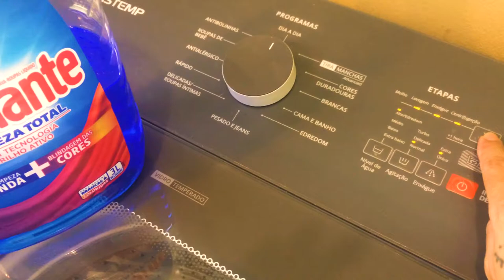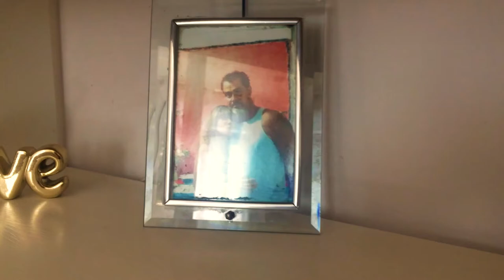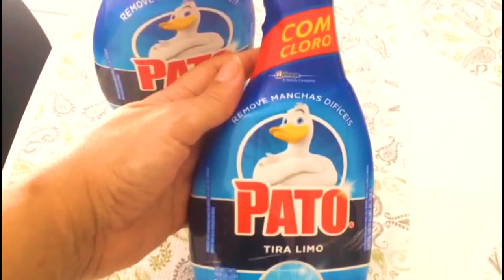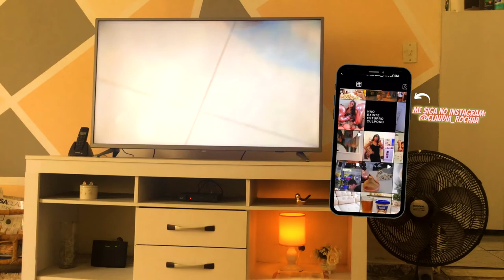VLOG: FIZ LASANHA NO ALMOÇO + MEU DIA A DIA l Claudia Rocha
Canal dedicado ao meu dia a dia de dona de casa!
Espero que gostem do vídeo!!